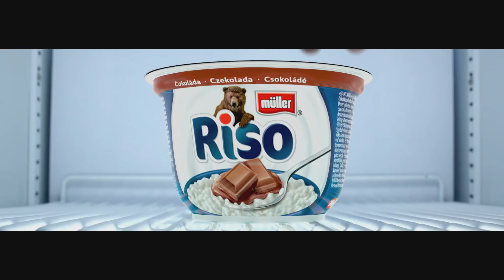Muller Riso Promoție (15s)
Gustarea potrivită când ți-e puțin foame! Lapte, orez hrănitor și ciocolată uber gustoasă!
Potolește-ți pofta de premii!
Câștigă unul din cele trei premii a câte 5.000 de euro fiecare